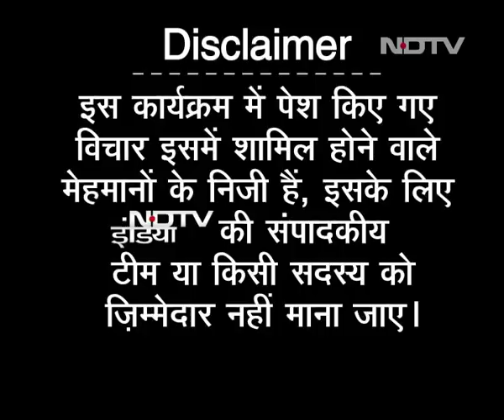हमलोग: पीएम मोदी पर क्‍यों हमलावर हैं यशवंत सिन्‍हा?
हमलोग के इस एपिसोड में हम बात करेंगे पूर्व वित्त मंत्री यशवंत सिन्हा से. यशवंत सिन्हा बीजेपी के पुराने वरिष्ठ नेताओं में से एक हैं. यशवंत सिन्हा अटल सरकार में वित्त मंत्री और विदेश मंत्री रह चुके हैं. हालांकि अब वह बीजेपी छोड़ चुके हैं और उससे नाराज हैं. यशवंत सिन्हा अक्सर सुर्खियों में रहते हैं.  यशवंत सिन्हा अब मोदी सरकार की नीतियों के कटु आलोचक हैं. हम इस एपिसोड में यह जानने की भी कोशिश करेंगे कि यशवंत सिन्हा पीएम मोदी पर क्यों हमलावर हैं.